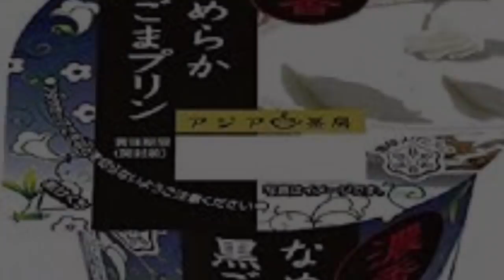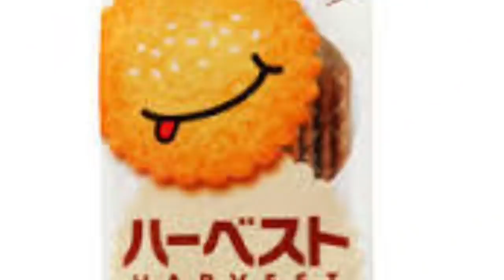外国人がゴマ商品を実食！Foreign people trying sesame products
こんばんは☺今日はゴマで攻めてみました！
ゴマはアジア圏以外ではあまり食べられていないんじゃないでしょうか？
みなさん初めて食べる方がほとんどでした☺

I introduce
１Goma pudding
２Goma dango
3 Harvest